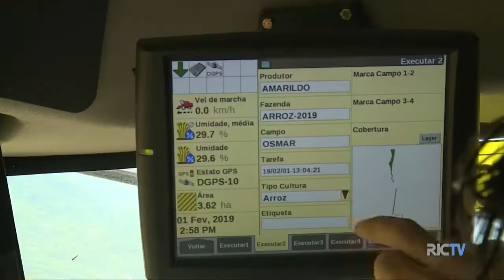Escassez de água preocupa rizicultores de Camboriú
A falta de água preocupou rizicultores de Camboriú. Os produtores de arroz já começaram a colheita e estão na expectativa para o próximo plantio. Veja na reportagem!